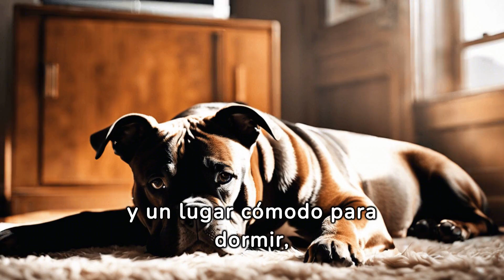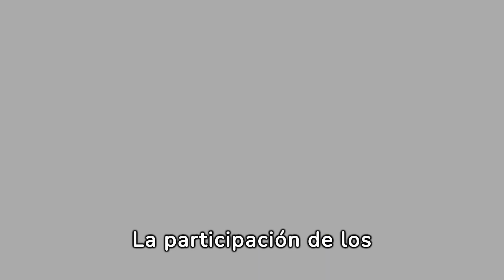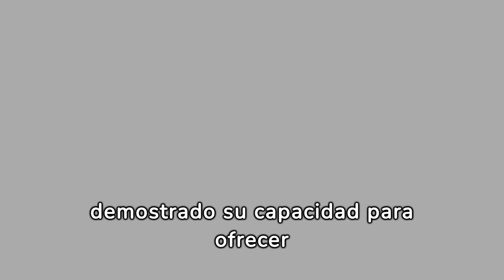American bully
El American Bully es una raza de perro de compañía, conocida por su apariencia robusta y musculosa, cabeza grande y estructura ósea pesada. A pesar de su aspecto intimidante, son conocidos por su temperamento amable, leal y afectuoso, especialmente hacia sus familias. Son perros inteligentes y entrenables que requieren ejercicio regular y firmeza en su adiestramiento. Se adaptan bien a la vida familiar, mostrando una gran paciencia y amor hacia los niños.
para obtener un paquete de cupones de 💰‎$100 o ⭐️ busca acg449685 en la app de Temu para recibir un descuento de 💰30%. 🛍️ ¡Disfruta de envío y devoluciones gratis dentro de 90 días ✅!